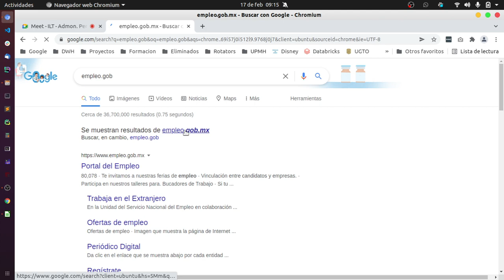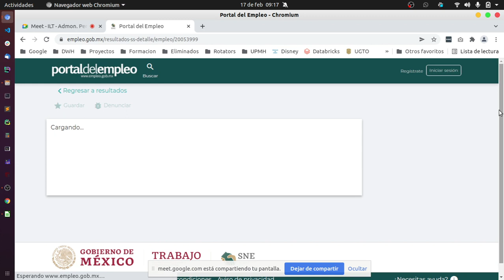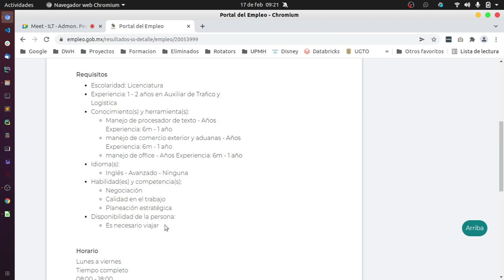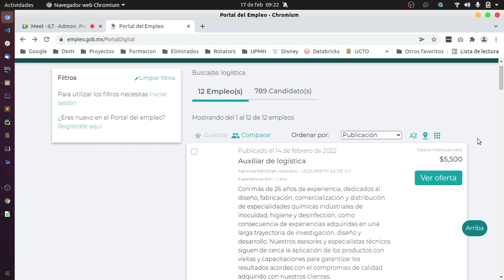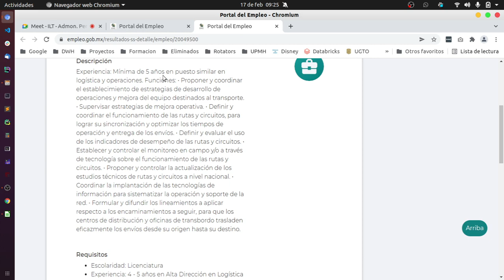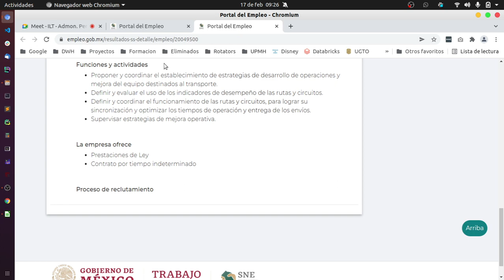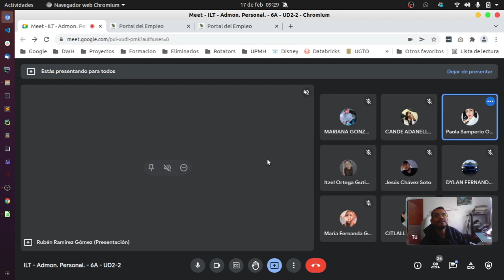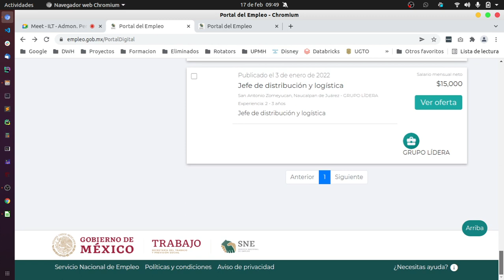Admin. Pers. - 17/02/2022 - 6A